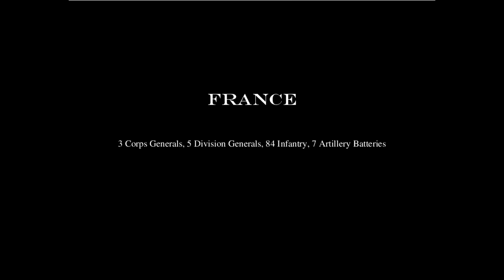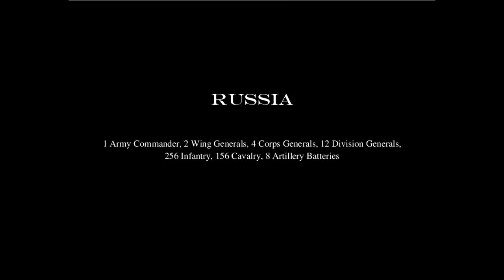15mm Old Glory Napoleonics - 2019 Update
All the Napoleonic figures I managed to paint in 2019.
Again, a great way to have a record for possible insurance claims.

It would appear I painted a ton of Poles and Russian last year.